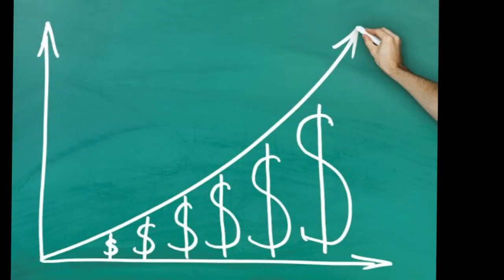[TEASER] Eric Cartman - Poker Face but Every Word is a Google Image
The reason it took so long to upload a new video, is because I had other side projects to work on, and also school.